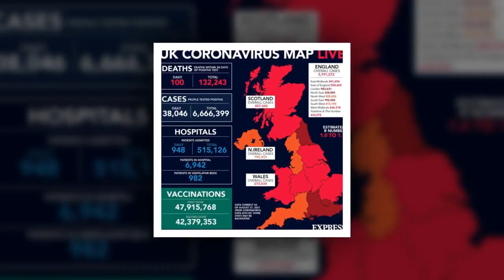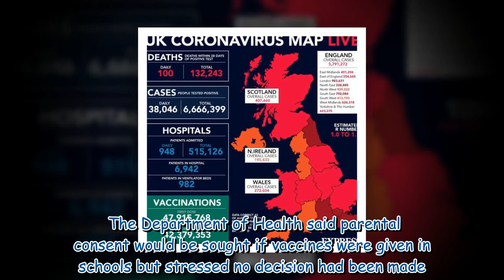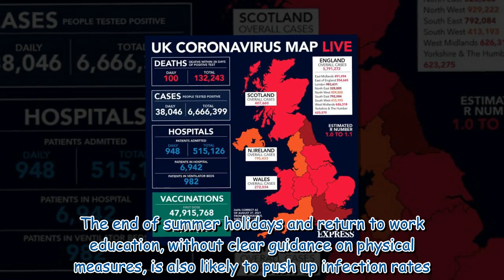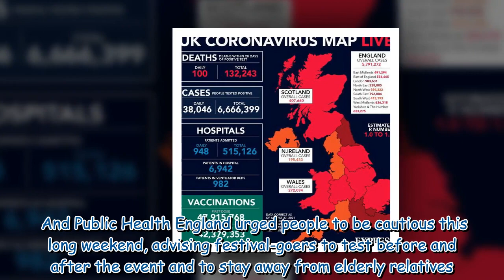94% of double jabbed Britons would have a booster vaccine, survey reveals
94% of double jabbed Britons would have a booster vaccine, survey reveals